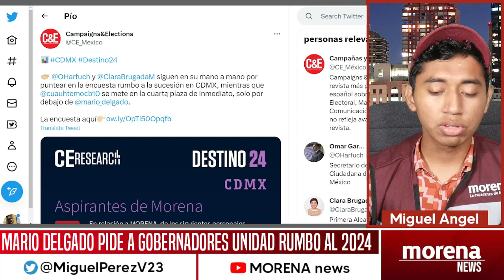PIDE MORENA A SUS GOBERNADORES IMPARCIALIDAD PARA LAS CORCHOLATAS